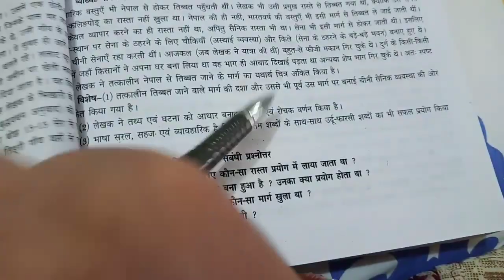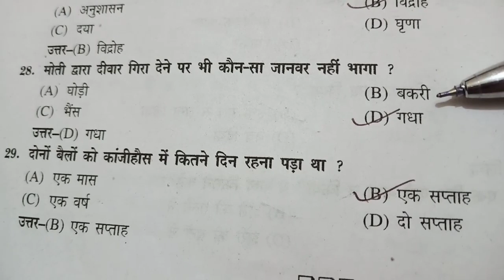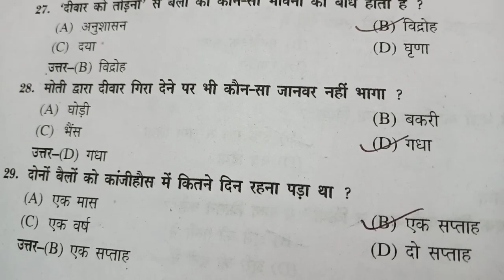mcq Questions d balon ki katha